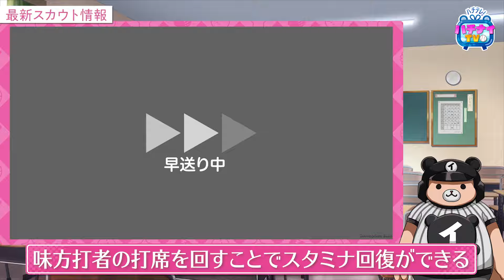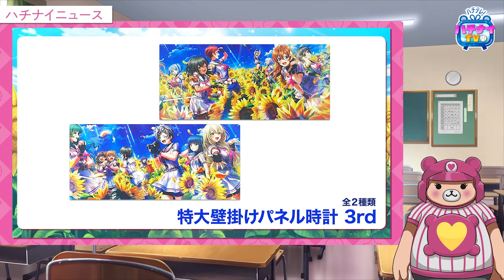【ハチナイTV第181回】新UR選手紹介！8/11からのグッズ通販詳細もお届け♪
今回のハチテレでは、
8月1日(木)より始まるスカウト情報をご紹介！

さらに、8月11日(日)からオフィシャルウェブストアにて販売開始する
2024年夏グッズの情報もお届けします！

たくさんのご質問をお待ちしております！

00:00    最新スカウト情報
07:25　イベント情報
08:21　ハチナイニュース

番組に対するご意見や感想をお待ちしています！